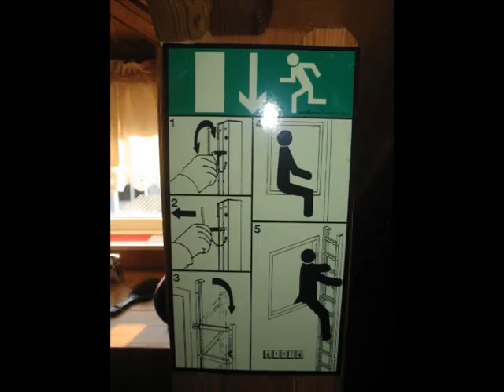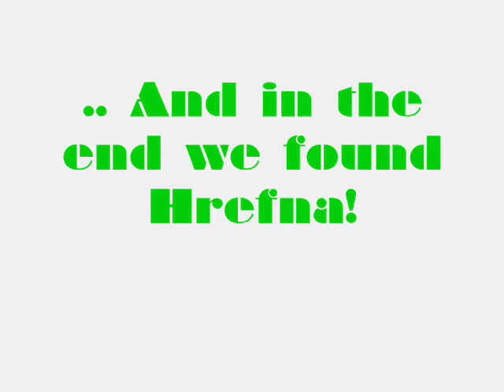Skólaferðalag 2006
See for youself.